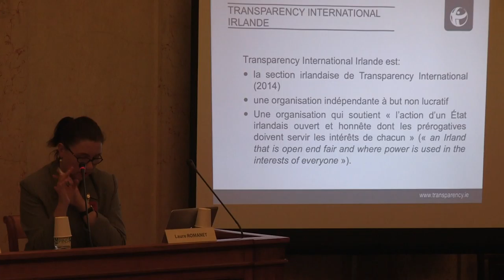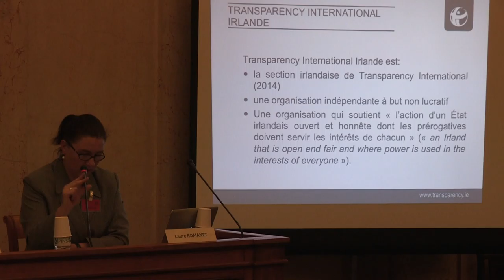LANCEURS D'ALERTES | 29/09/15 | Un cadre européen pionnier | Laure ROMANET | 2/13